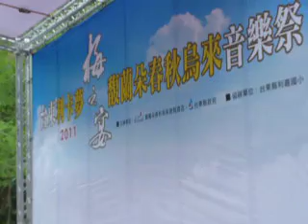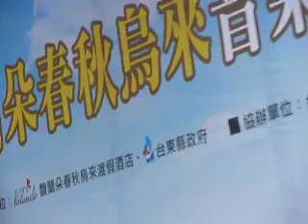利嘉國小 梅園音樂季 法國飛利蒲 5(藍天音響)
藍天燈光舞台音響公司創立數十年，已在花東地區創始出優秀的佳績 、良好的口碑。燈光舞台音響已和世界各不同大小場合作世界接軌， 也因此開啟了對台灣不同視野領域的開闊，目前本公司對整體品質要 求甚高，一向都使用世界進口品牌Turbosound-CODA陣列式喇叭。

活動企劃設計也可諮詢，這一切的準備是對客戶最好的服務水準。

選擇最專業、最佳舞台設計、最佳音效品質、最佳燈光效果。
藍天音響，服務至上。

公司名稱：藍天專業音響企業社
統一編號：14200922
主打產品服務：專業音響、LED視訊、TRUSS結構、舞台燈光 、設備租賃、工程安裝、樂團表演
服務時間：全年無休
負責人/聯絡人：雄哥

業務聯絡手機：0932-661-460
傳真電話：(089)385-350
聯絡地址：台東市新園里東興路51-1號